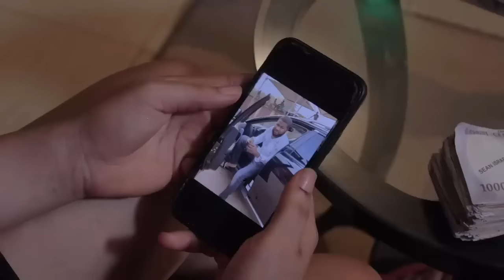JE NE PEUX PAS QUITTER MON MARI POUR UNE AUTRE FEMME 1 - CHA CHA EKE | FILMS NIGERIAN EN FRANCAIS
Obinna Un homme et un mari aimant qui a beaucoup de succès se retrouve avec Chizoba qui n’est rien d’autre que des ennuis, mais quelque chose de choquant se passe dans sa vie...

Un film nigérian en français Avec:  Cha Cha Eke Fanni, Praise Gladson Agbor, Ogoma Obi

French The Project